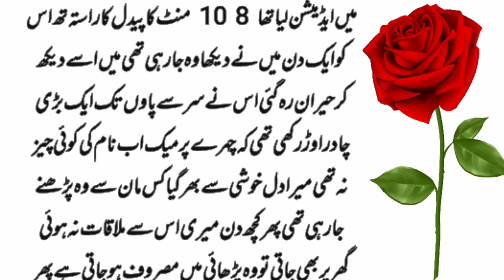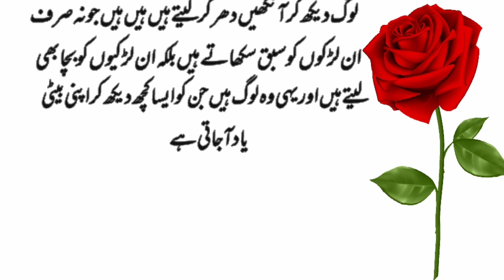Ma Parhna Jati Tu Awara Larka Mara Kapra | Sabq Amoz Kahani | Urdu Story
1. urdu stores
2. urdu kahani
3. urdu kahaniyan pdf
4. urdu moral story
5.bachon ki kahaniyan
6. urdu best novel
7. urdu book store near me
8. bachon ki kahanian
9. best urdu short stories
10.short story in urdu with moral